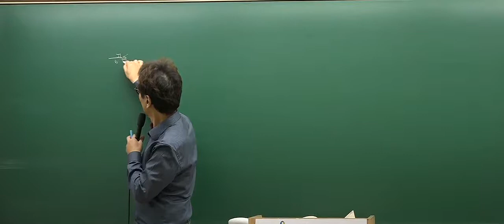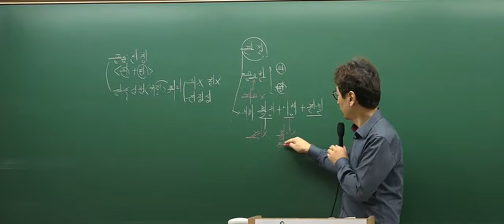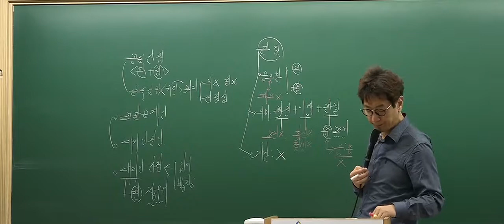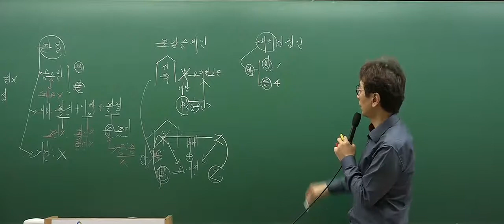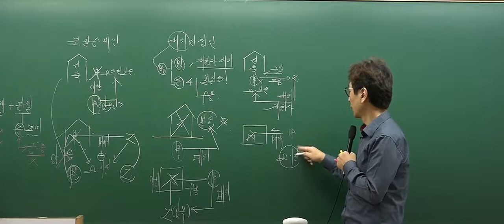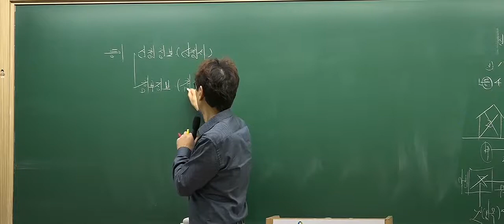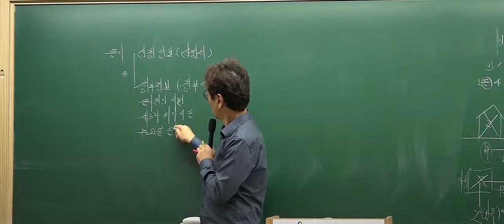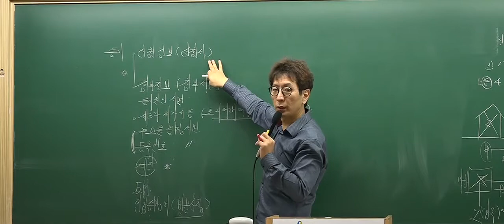[2017심화_6회1강] 공인중개사 강의_부동산공시법(박정환)_ 공동신청의예외(P.248)